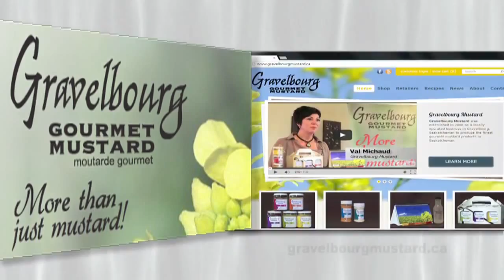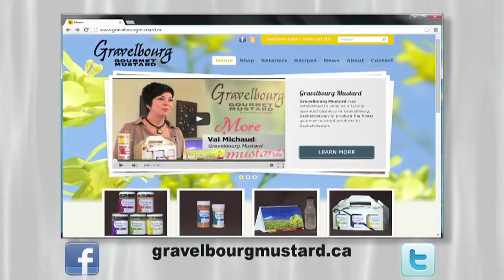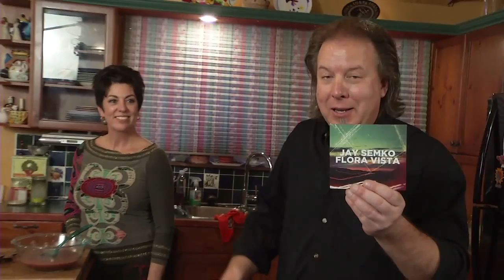Cooked! with Shack - The Mustard Show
No longer will you just put mustard on your hot dog! Shack along with special guest Val Michaud from Gravelbourg Mustard, show you how put a little zing in your life with mustard as an ingredient!